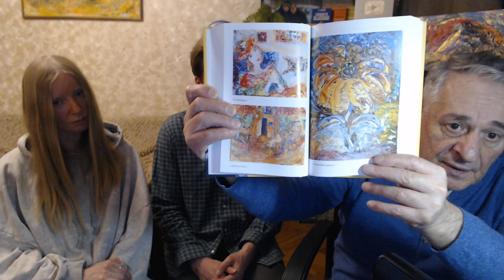О друзьях Ольге Корбут, Наталье Молчановой, космонавтах и художниках говорим о выставке с друзьями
Беседовали автор метода Ключ с друзьями художником Катей Улитиной и Егором Зайцевым, куратором выставки  "Быстрее пульса".
Выставка БЫСТРЕЕ ПУЛЬ_СА.
20 МАЯ – 31 МАЯ. МАСТЕРСКИЕ ВИНЗАВОДА.
“Быстрее пуль_са” — выставка новых графических работ художницы, в которых Улитина исследует пределы человеческого тела, его физические и психологические границы. Выставка разделена на три сюжетные линии, каждая из которых посвящена влиянию пространства на движение и субъектность: человек и стихия (фридайвинг); человек и танцпол (балет); человек и городская среда (паркур).
Центр современного искусства Винзавод. Москва, 4-й Сыромятнический переулок, 1/8 стр. 6, 9-й Подъезд.